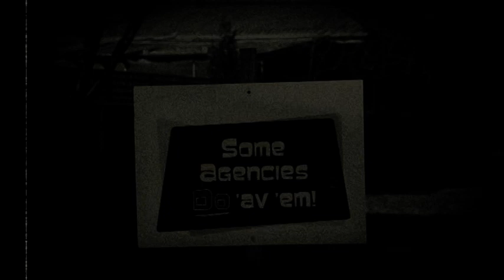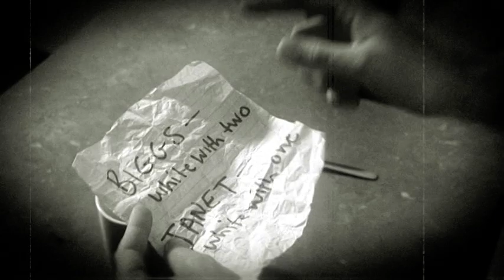An Idiots Guide To Real Estate - posted by Darrell Weekes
It's Frank's first day in Real Estate. See HOW NOT TO do real estate as he gets to meet his boss at Biggs and Crapton...